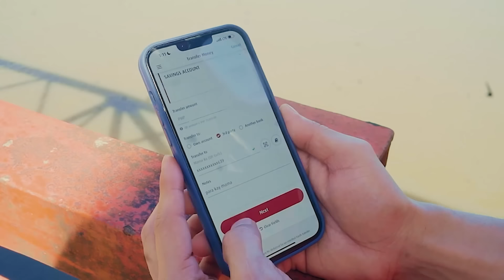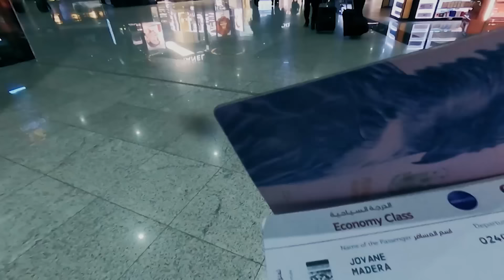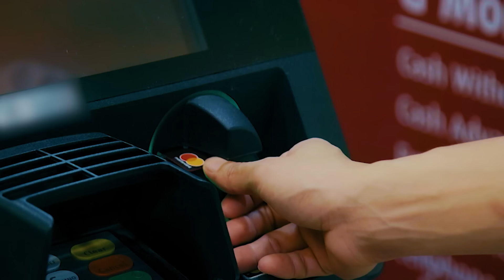Christmas Shopping Challenge with Small Laude | Pinoy Christmas in Our Hearts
Limang taon nang hinihiling ni Jovane na makapag-Pasko muli kasama ang kanyang pamilya sa Pilipinas. Ang hiling niyang ‘yun, tutuparin natin! At sa kanyang pag-uwi, magsha-shopping challenge siya kasama ang content creator na si @SmallLaude! Pero ang budget ni Small para sa 10 tao… ₱2,500 lang?!

Ano-ano kaya ang mabibili ni Tita Small?